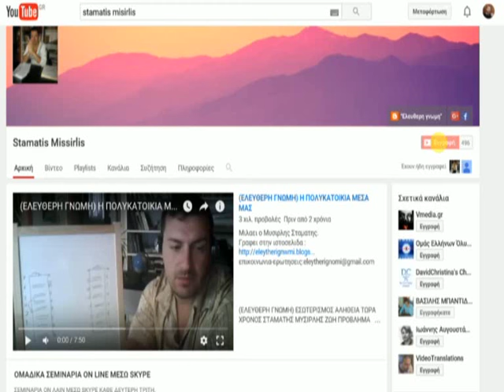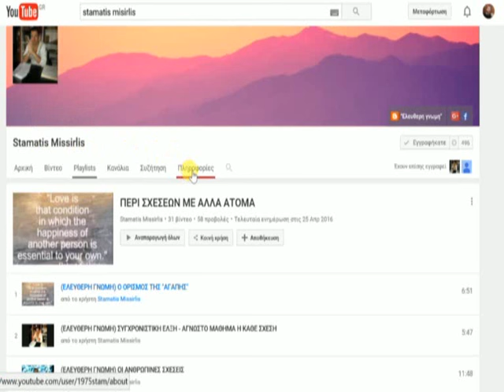ΚΑΛΩΣ ΟΡΙΣΑΤΕ ΣΤΟ ΚΑΝΑΛΙ -- STAMATIS MISSIRLIS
ΕΝΑ ΤΡΕΙΛΕΡ ΓΙΑ ΤΗΝ  ΕΥΚΟΛΗ ΠΕΡΙΗΓΗΣΗ ΣΑΣ ΣΤΟ ΚΑΝΑΛΙ